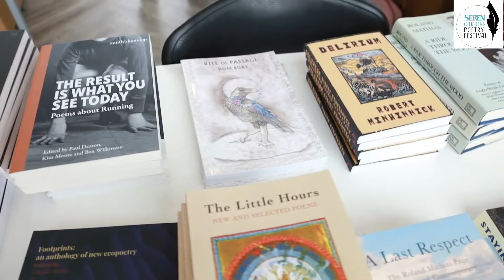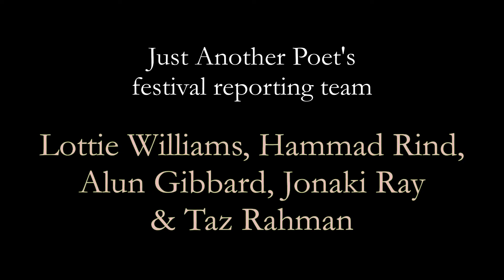The Saturday in review with Lottie, Hammad, Alun and Jona at Seren Cardiff Poetry Festival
The second comprehensive review of Saturday's activities at Seren Cardiff Poetry Festival 2022: Poet Jonaki Ray reflecting on her highlights all the way from India followed by a discussion between Seren novelist Hammad Rind, nature writer and poet Lottie Williams, and writer and broadcaster Alun Gibbard.

Just Another Poet is delighted to be reporting from the Seren Cardiff Poetry Festival from Friday 29th July to Sunday 31st July.

Just Another Poet is grateful to the Books Council Wales/Cyngor Llyfrau Cymru for supporting this Youtube channel through its 'New Audience Fund 2022'